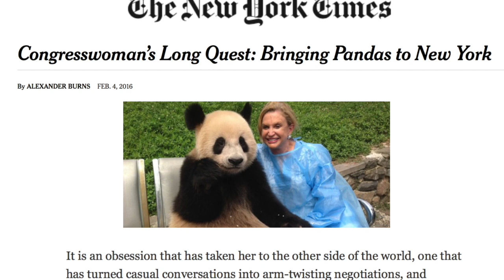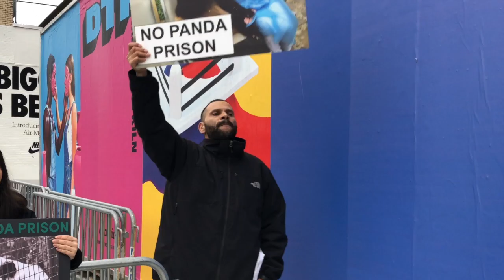Animal Rights Activists Disrupt U.S. Congresswoman Carolyn Maloney's Fundraiser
Animal rights activists staged a protest both inside and outside of U.S. Congresswoman Carolyn Maloney's campaign fundraiser over her ongoing refusal to call off her $50 million plan to lease pandas from China and put them on display in New York City. Full story